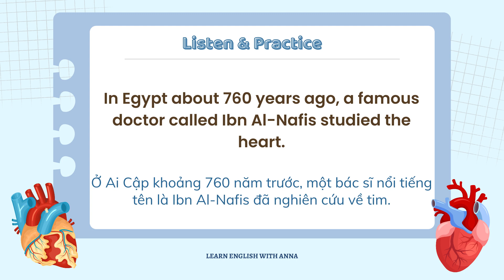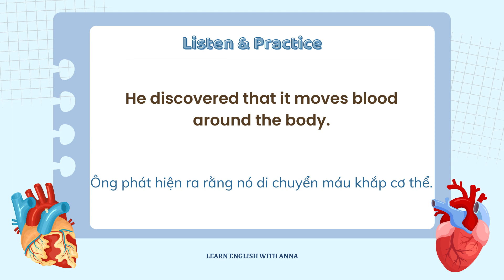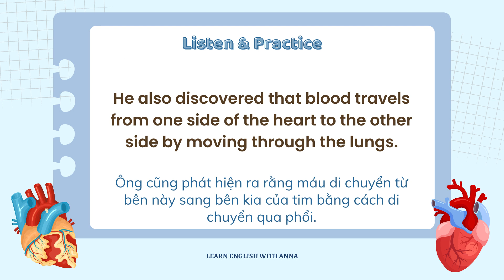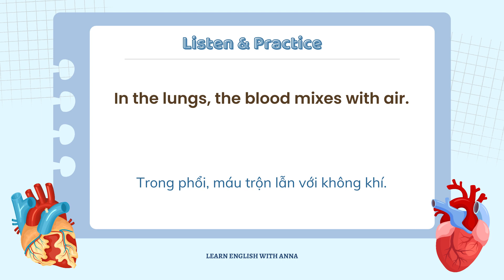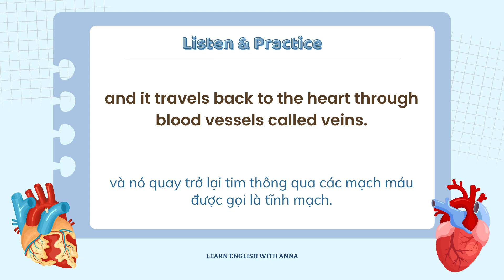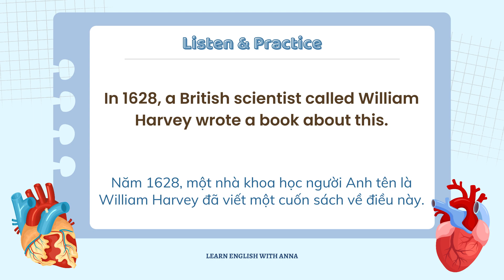Luyện nghe Tiếng Anh LẶP LẠI nhiều lần | How the heart works